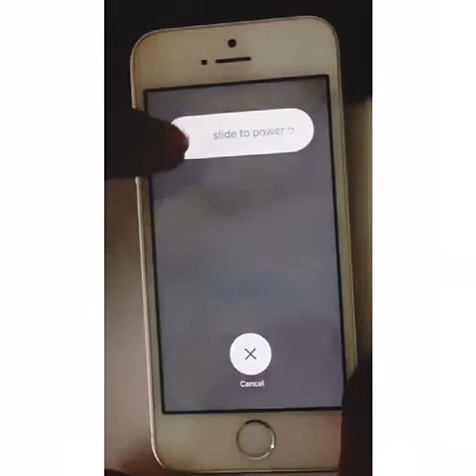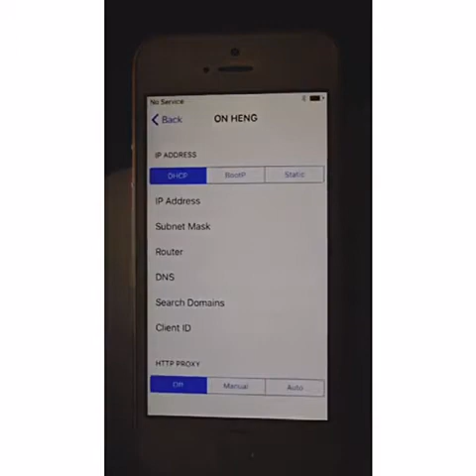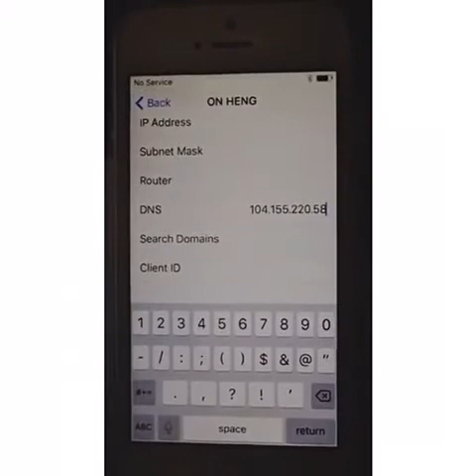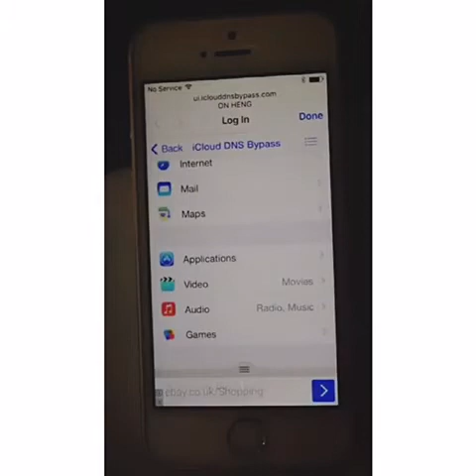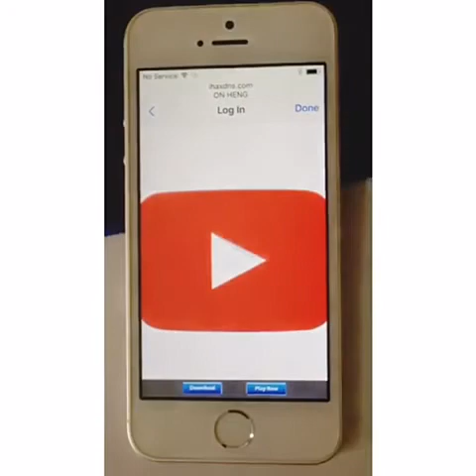iCloud Unlock Free MAY 2018 ✅UPDATED NEW METHOD ✅Bypass iCloud Activation Free✅